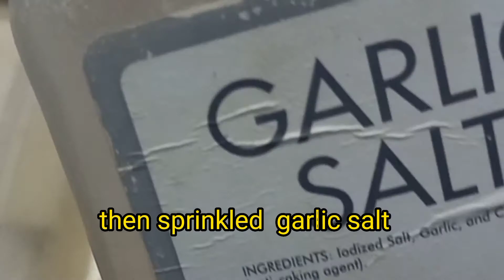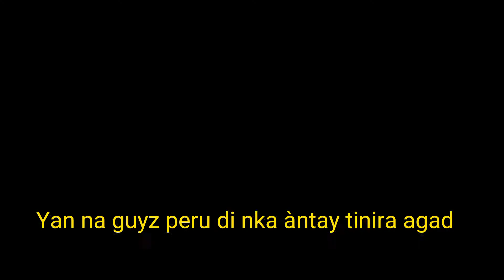FIRST TIME I EVER DO THIS APPLE CHICKEN RECIPE/SIMPLY RESS